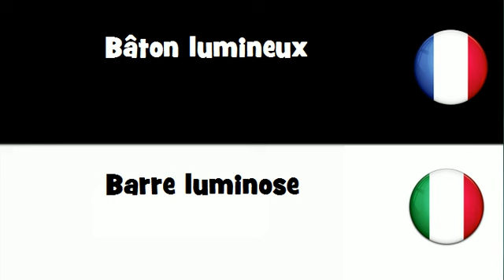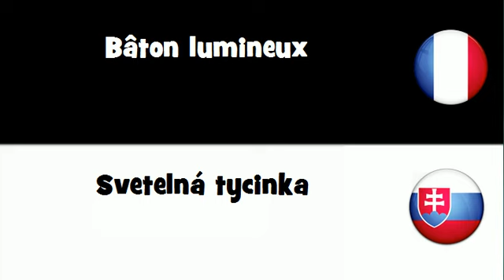VOCABULAIRE EN 20 LANGUES = Bāton lumineux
frenchwithvincent VOCABULAIRE EN 20 LANGUES = Bāton lumineux